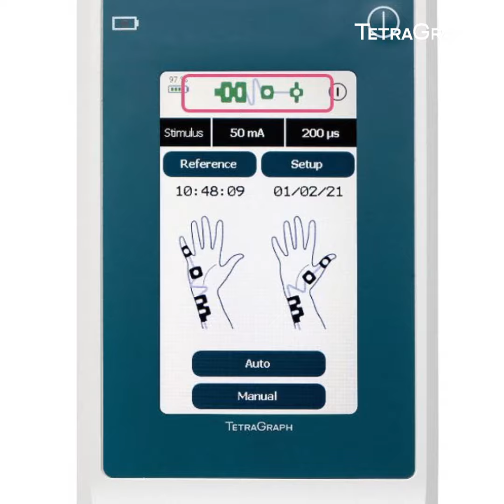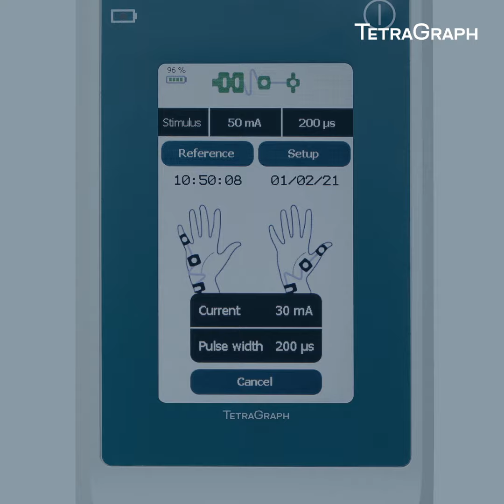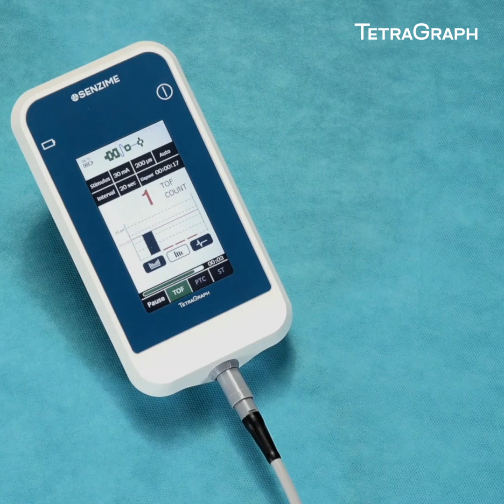TetraGraph Quick Guide - Auto mode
Instructions for use of TetraGraph in Auto Mode (before administration of neuromuscular block).
TetraGraph is a quantitative neuromuscular transmission monitor based on electromyography (EMG). The TetraGraph monitor stimulates, measures, analyzes and displays muscle function in surgical patients receiving neuromuscular blocking agents (NMBAs).
The TetraGraph EMG TOF monitor are used with the TetraCord cable and the TetraSens electrode array.